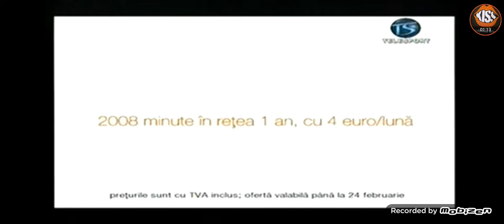Reclame 12 Februarie 2008 Telesport